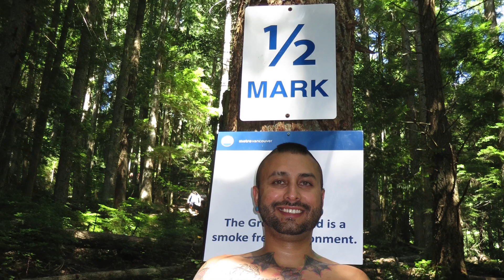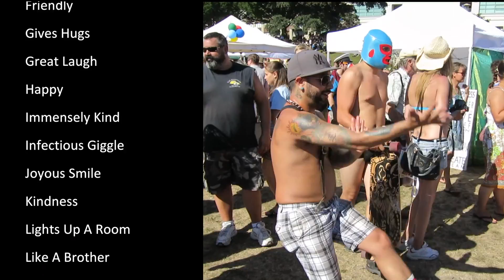Jakob Jay - Larger than Life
High Resolution